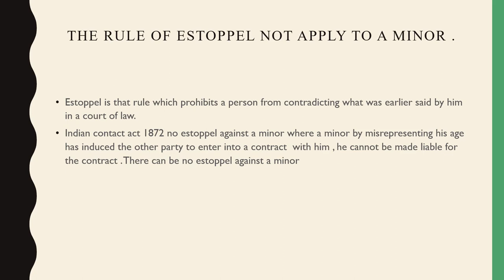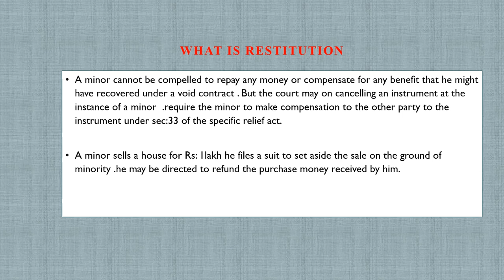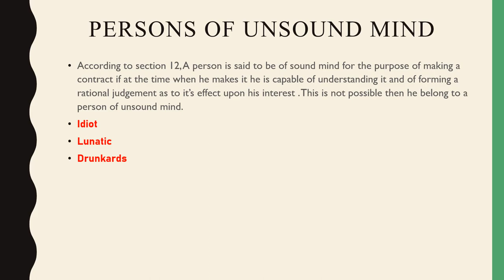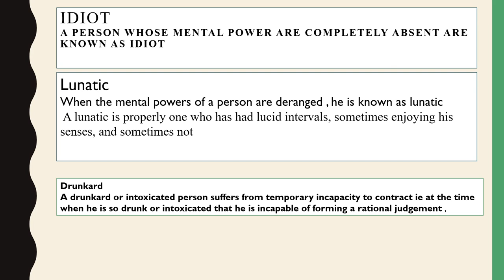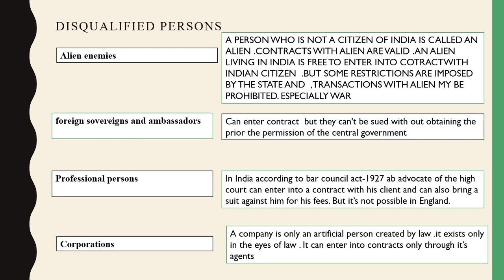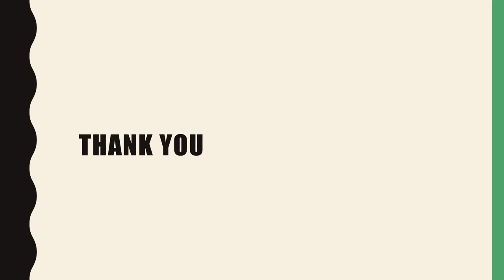BRF10- Capacity Of Parties 10